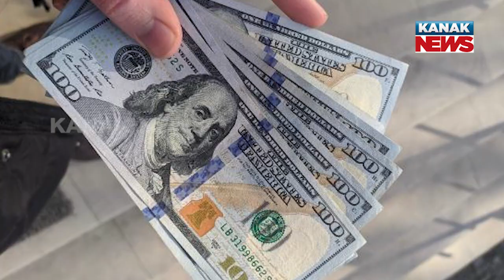Special Report: EMI Marriage Offer Making Nuptial Bond Possible